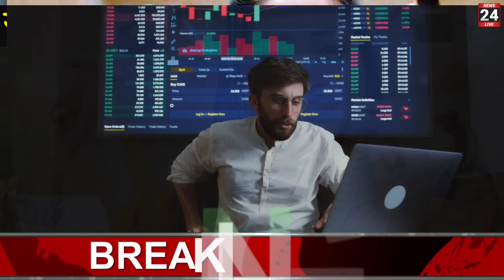25 August 2023, aaj ka sone ka bhav | Gold rate today | Gold Price Today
25 August 2023, aaj ka sone ka bhav | Gold rate today | Gold Price Today | Sone ka bhav Aaj ka

Search key:

1. Aaj ka sone ka bhav
2. sone ka bhav Aaj ka
3. India Gold Rates
4. Today gold price
5. Today gold rate
6. gold price today
7. gold rate today
8. Delhi mandi bhav
9. up mandi bhav
10. what is the price of gold today ?
11. what is the rate of gold today ?
12.  what is the price of gold silver today ?
13. gold silver rate in India
14. petrol diesel price
15. gold silver rate
16. silver coin price
17. 22 and 24 carat gold rate
18. 22 and 24 carat gold bhav
19. aaj sone or Chandi ka bhav
20. gold news in Hindi
21. sona kab sasta hoga 2021
22. holi tak kya hoga sone ka bhav
23. news in Hindi
24. Aaj ka rate Silver
25. chandi ka bhav
26. 10 gram aaj ka sone ka bhav kitna hai
27. aaj 1 tola sone ka bhav kya hai
28. 1 tola gold price
29. 1 tole sone ka rate
30. 1 tole chandi ka rate

25 August 2023, aaj ka sone ka bhav ||  Gold rate today || Gold price today ||Sone Chandi ka bhav